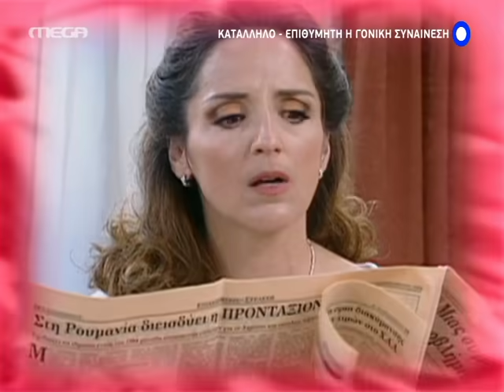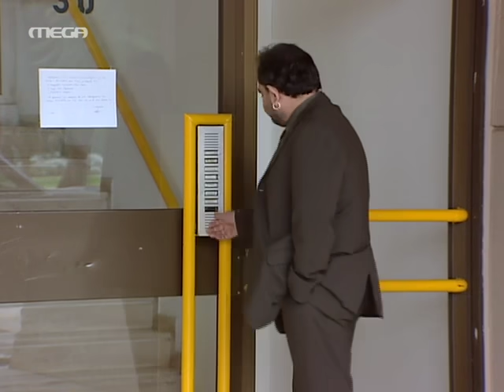10 λεπτά κήρυγμα Ε42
10 λεπτά κήρυγμα Ε42